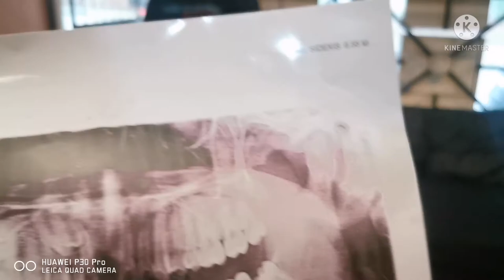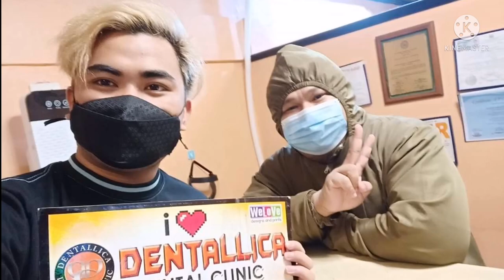Gavin Warren as Freelance Talent or Supporting Actor in Teleseryes and Movies